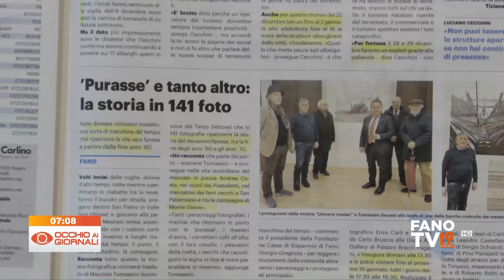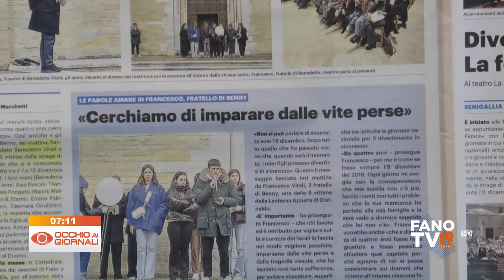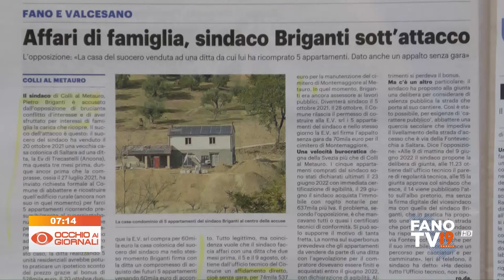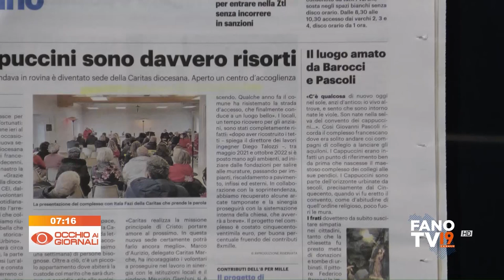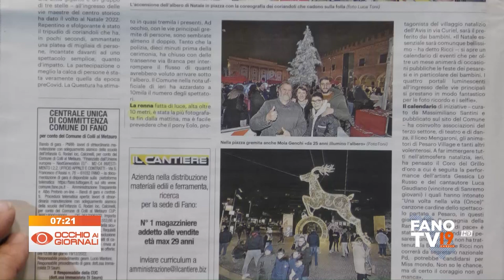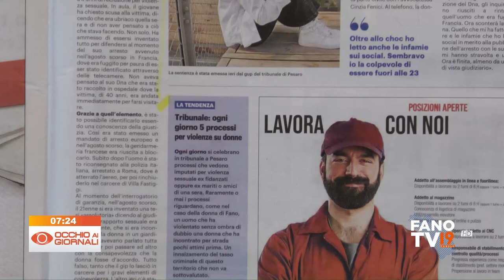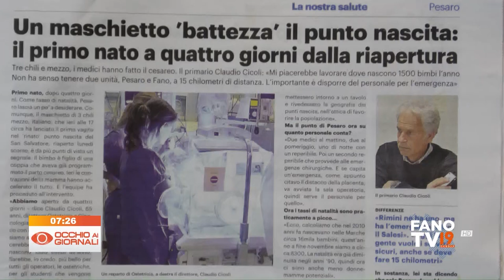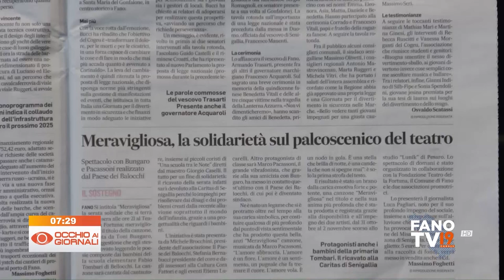Occhio ai Giornali 9 dicembre 2022